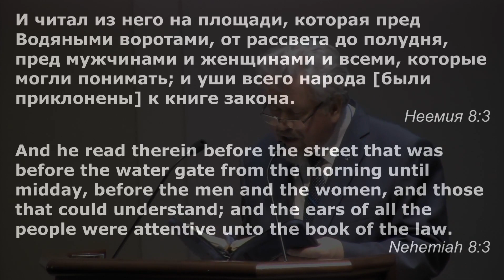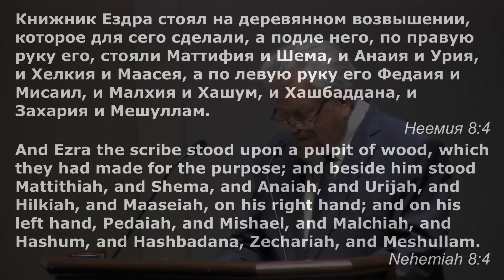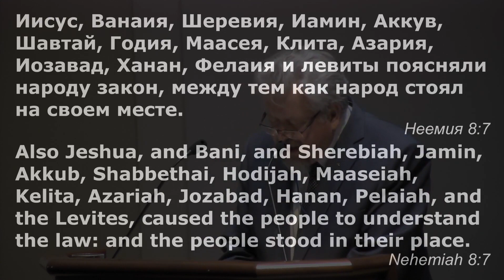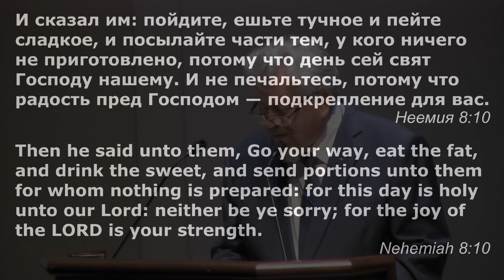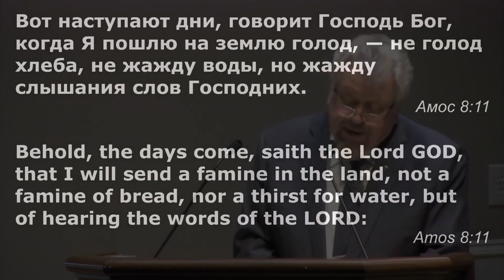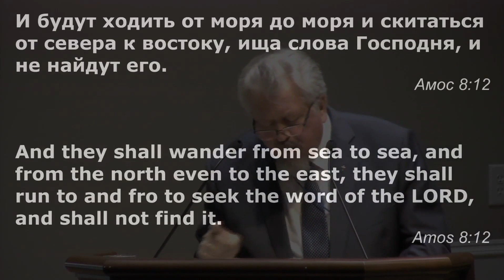К чему призывает Слово Божье - Пётр Мицкевич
1. На приложении меньше используется интернет, потому что проповеди в аудио формате.
2.  На приложении можно выключить экран и слушать, а это экономит батарейку
3. На приложении можно скачать проповедь на домашнем WIFI, и слушать вне дома, не используя интернет
4. На приложении вы не увидите реклам, которых ещё намного больше стало здесь